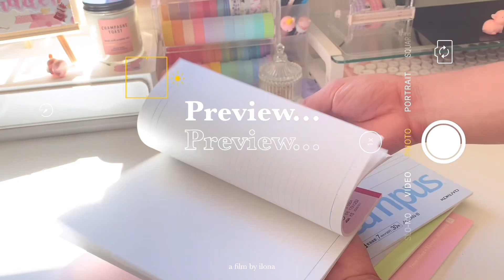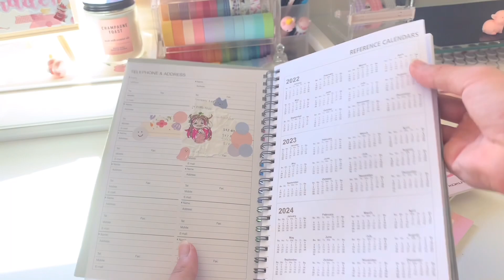what's in my backpack? 🌿☁️🌸 [school essentials + new iphone cases, ft. Gems by Ev + Doughnut]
Thank you so much for watching today's video and I really hope u guys enjoyed it,.. im trying to steer away from posting slime videos so I hope you guys are okay with that and maybe even prefer these stationery videos!! I have a super big video planned as well so make sure to stay tuned and subscribe (and hit the bell) 😌 I payed for the backpack with my own money and am not collabing or sponsored by DoughnutOfficial in any way but their backpack quality is so so good!

►FAQ 🕯☁️:
What editing app do i use?
 VLLO and CapCut
How do i make my thumbnails?
 Procreate
How old are you?
 15
How do u film ur videos
 iPhone XR